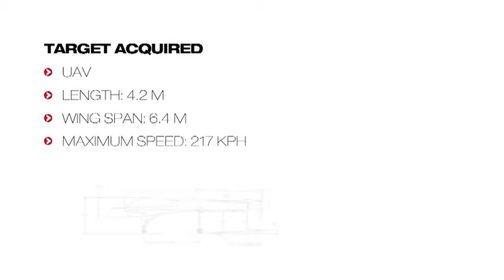RBS 70 NG VSHORAD MANPADS man portable short range air defense missile system SAAB sweden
The RBS 70 is a man-portable air-defense missile system (MANPADS) (Technical data sheet RBS 70 ) designed for air defense warfare in all climate zones and with little to no support from other forces. The RBS 70 is designed and manufactured by the Swedish defence Company SAAB.

Army Recognition online Defence & Security magazine
The only official online Daily News Eurosatory 2012

Army Recognition
Online Defence & Security magazine
Marketing and communication for Defense & Security Industry and Exhibition